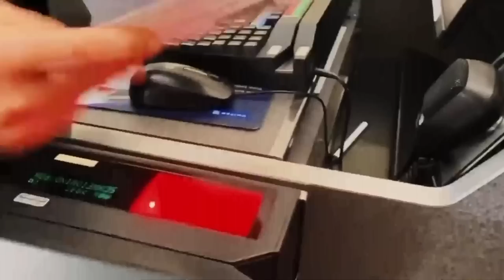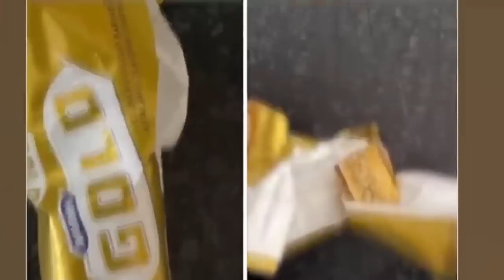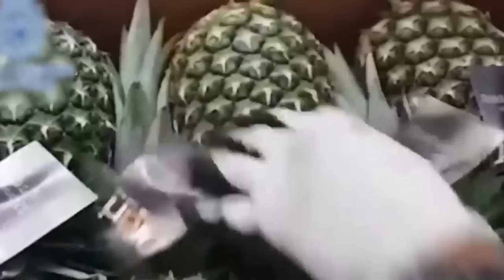Pakistan v/s Indian Smugglers Caught on Airport|india or pakistan main smuggling ke tarikay|PIT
information
entertainment
smuggling in pakistan
smuggler movie
smuggling movies
smuggling
smuggler
smuggling tunnels dmz
smugglers caught in airport
smuggling movies in hindi
smuggler movie songs
smuggling from iran to pakistan
gold smuggling
gold smuggling kerala malayalam
news
gold smuggling in pakistan
gold smuggling dubai to india
gold smuggling movie
gold smuggler
gold smuggling movie in hindi
gold smuggler caught in airport
gold smuggling in india
gold smuggler movie